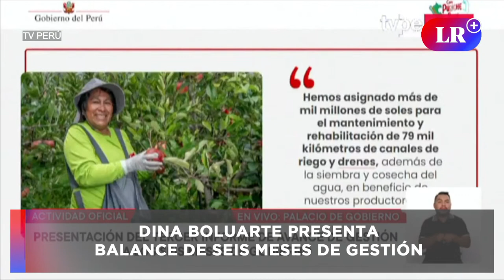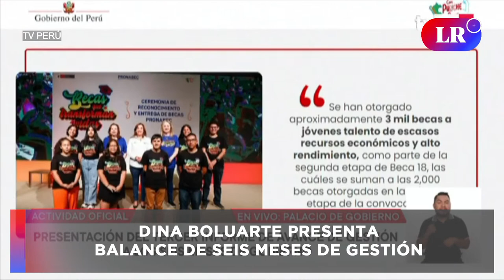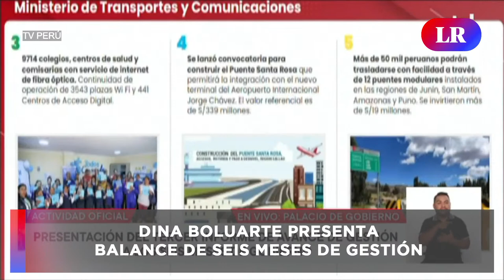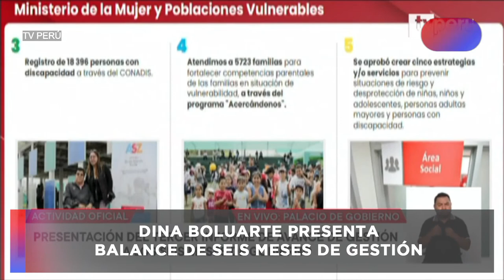🔴 Dina Boluarte presenta balance de seis meses de gestión | EN VIVO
La presidenta Dina Boluarte, en compañía del Gabinete Ministerial, presenta el tercer informe de avance de gestión a los seis meses de gobierno, el cual se ha visto envuelto en cuestionamientos.

00:00 Presentación
00:03 Balance de gestión de la presidenta Dina Boluarte
32:02 Jefe de la PCM: Premier Alberto Otárola
39:55 Ministerio de Defensa: Jorge Luis Chávez
45:55 Ministerio del Interior: Vicente Romero
50:59 Ministerio de Educación: Magnet Carmen Márquez
53:14 Ministerio de Justicia: Daniel Maurate
56:51 Ministerio de Salud: Rosa Gutiérrez
1:03:22 Ministerio de Desarrollo Agrario y Riego
1:06:30 Ministerio de Trabajo y Promoción del Empleo: Fernando Varela
1:10:12 Ministerio de la Producción: Raúl Pérez Reyes
1:15:11 Ministerio de Comercio Exterior y Turismo: Juan Carlos Mathews
1:20:05 Ministerio de Energía y Minas: Óscar Vera
1:27:52 Ministerio de Transporte y Comunicaciones: Paola Lazarte
1:30:23 Ministerio de Vivienda: Hania Pérez de Cuellar
1:35:25 Ministerio de la Mujer y Poblaciones Vulnerables: Nancy Torrentino
1:40:35 Ministerio del Ambiente: Albina Ruiz
1:44:05 Ministerio de Cultura: Leslie Urteaga
1:47:31 Ministerio de Desarrollo e Inclusión Social: Julio Demartini
1:51:45 Ministerio de Relaciones Exteriores: Ignacio Higueras
1:56:30 Ministerio de Economía y Finanzas: Zósimo Pichihua
2:01:15 Ronda de pregundas
2:16:45 Despedida